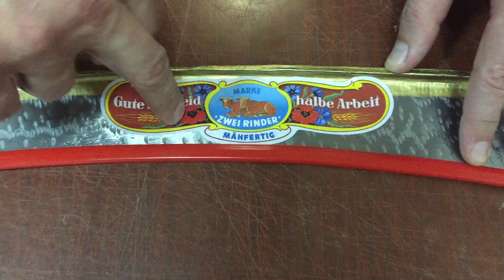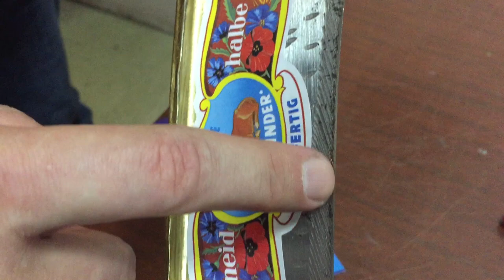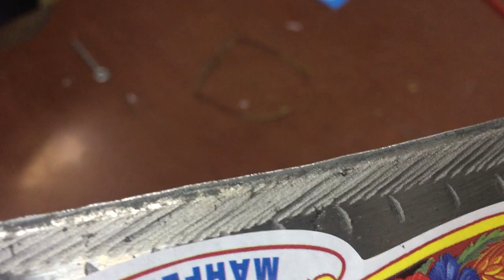Как отбить ручную косу за 5 минут? Приспособление для отбивки ручной косы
Первое нормальное видео о том, как отбить или "отклепать" ручную косу для травы. Для этого используем специальное приспособление для отбивки косы или по научному "Денгель аппарат". Ручная коса подвергается оттягиванию кромки на 2 милиметра, что делает ее тоньше и острее. С его помощью отбить ручную косу можно за 5 минут одной проходкой. 2-3 необходимо делать перед длительной работой, что бы кончик ручной косы долго оставался острым. Вот такие деревенские будни в городе!